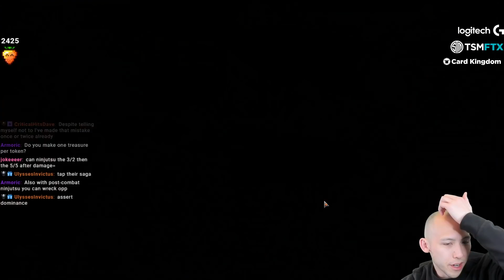Max Value, Baby! | Kamigawa: Neon Dynasty Draft | MTG Arena | Twitch Replay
Match Timestamps:
0:00 Drafting
15:46 Round 1
28:58 Round 2
33:46 Round 3
35:19 Round 4
39:00 Round 5
44:59 Round 6
55:18 Round 7
1:02:25 Round 8
1:11:13 Round 9